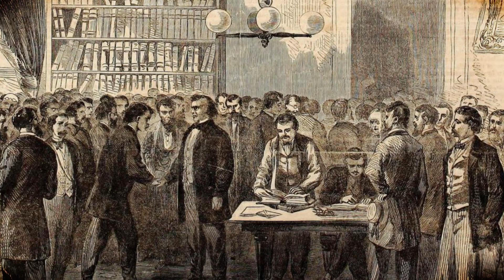Pirates Plunder the Kilogram - NISTory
If you live in the United States, you’re probably used to using feet and pounds for your measurements instead of meters and kilograms. Pirates and an unlucky French botanist may be the reason!